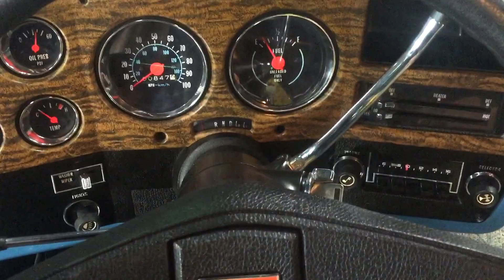1976 GMC Sierra Truck with just 850 original miles!!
1976 GMC Sierra long bed truck with just 850 original miles